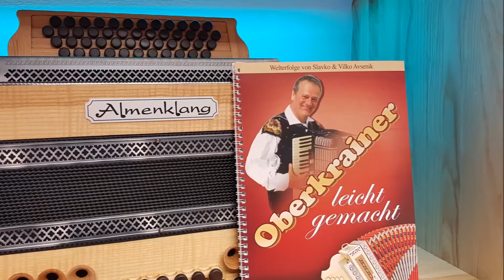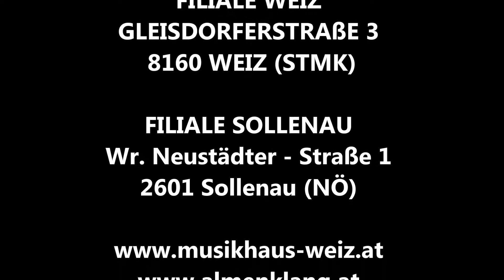UNSERE NEUEN ALMENKLANG MODELLE AUS UNSERER NATURBAUREIHE SIND FERTIG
Wunderschön sind sie und frisch hereingekommen aus unserer Harmonika Schmiede. Die Rede ist von unseren neuen Almenklang Modellen aus unserer Naturbaureihe. Jedes von ihnen ein Schmuckstück und ein Unikat.

Fehlt nur noch ein neuer Besitzer!